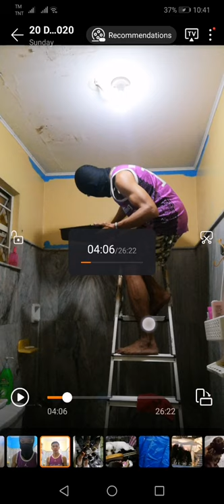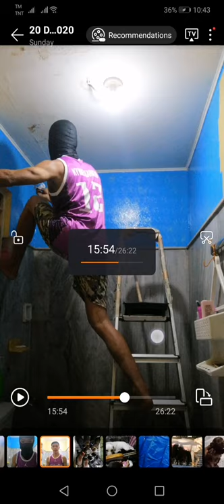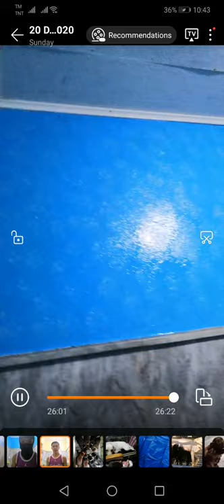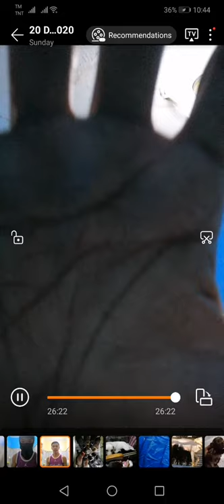3D wall bubble painting design part1